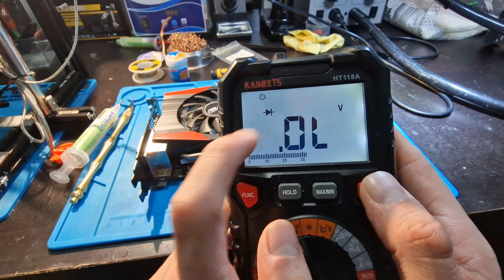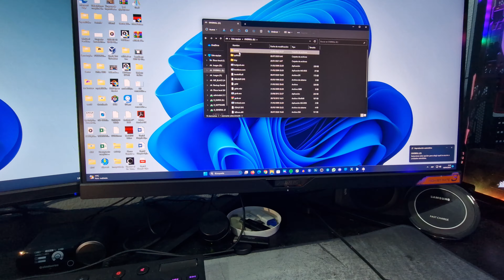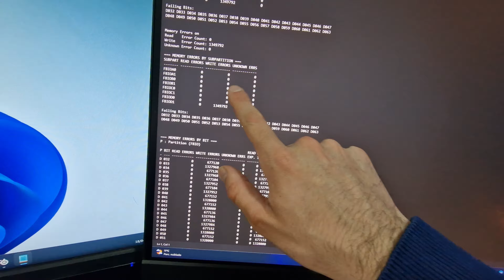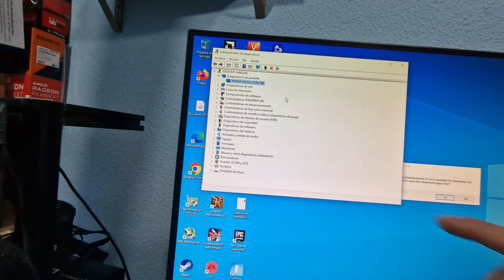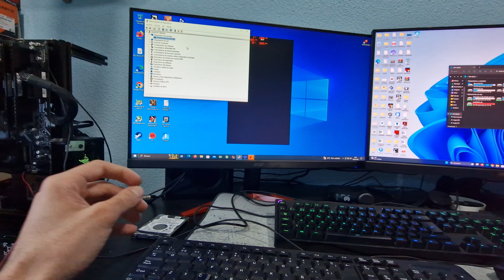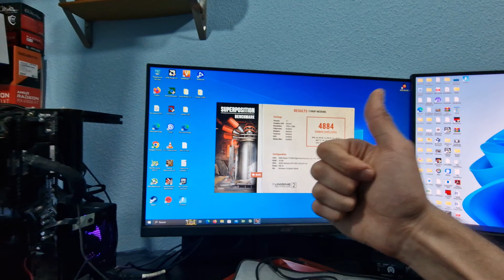GTX760 | Lo Intentó Reparar! | Diagnóstico Y Reparación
¿Aún no estás en nuestra comunidad de Discord? ¡Únete!